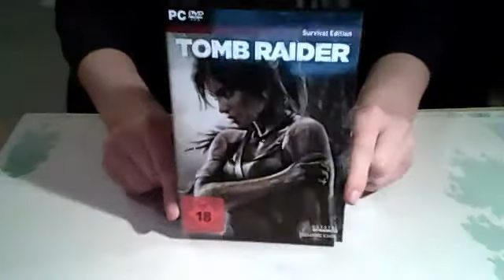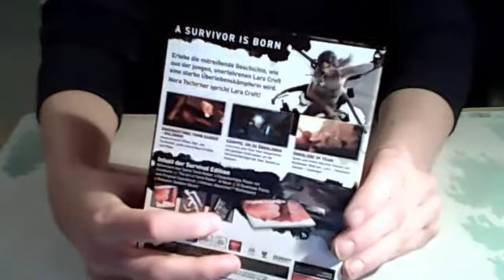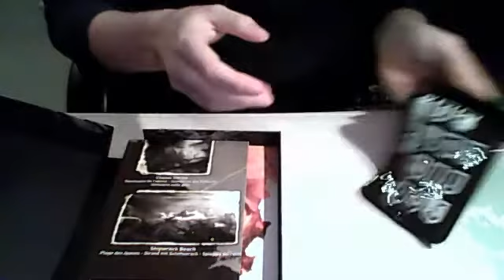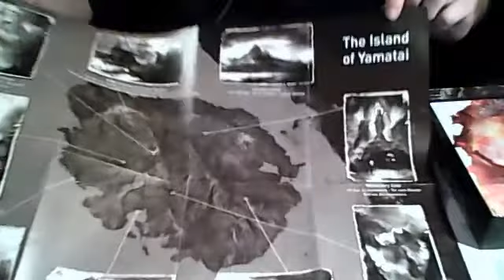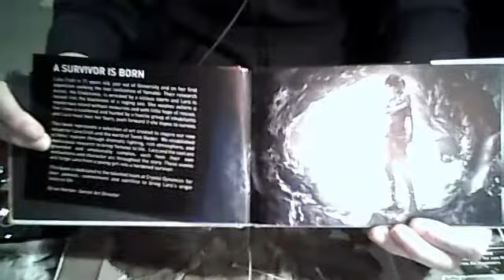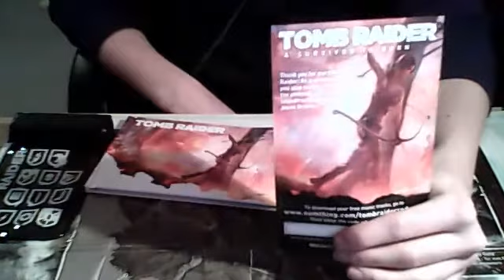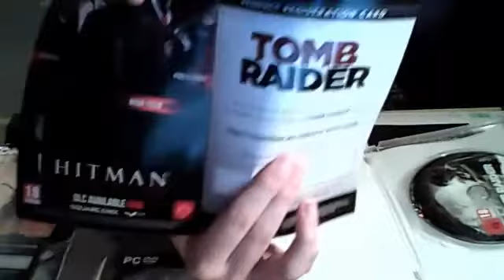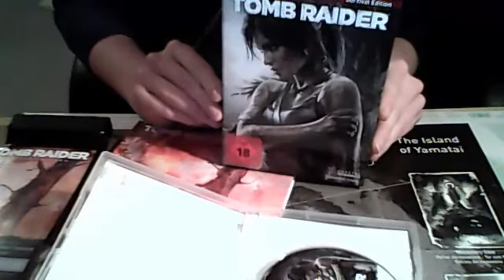Let's Unboxing Tomb Raider 🌧️ Survival Edition [deutsch]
Hier zeige ich euch alles was euch bei der Survival Edition von Tomb Raider erwartet. Vielleicht habe ich euch auf den Geschmack gebracht. Diese Edition braucht jeder Überlebenskünstler...

Entschuldigt die schlechte Qualität. Ich hatte nur so eine billige Webcam im Schrank.